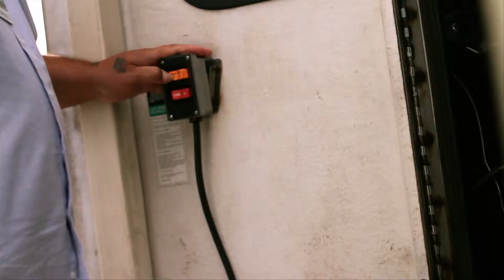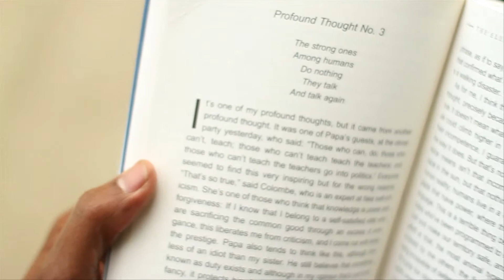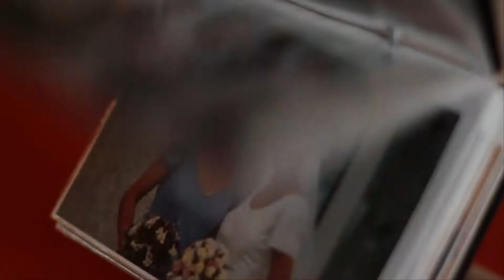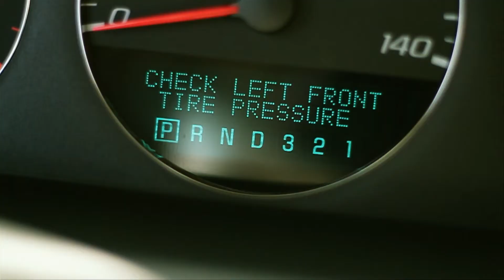The Day | Moby Music Video Competition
This is a music video I did with a friend. We produced, shot and edited it in 3 days for a music video competition by Moby and Vimeo. We did this project in the spring of 2011. The song is called "The Day" and it's performed by Moby.